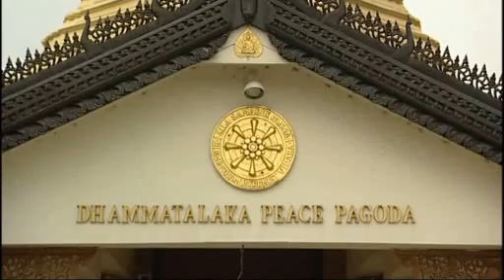Proposal for a Buddhist school in the Midlands, UK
I wonder what next, a Rastafarian Primary School !